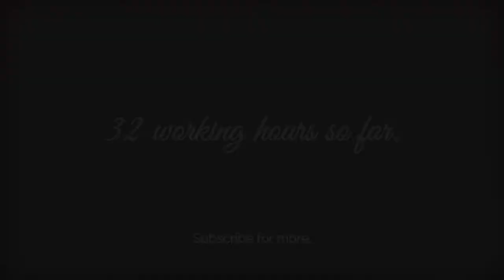COLORIZED Charlie Chaplin - Factory Scene - Modern Times (1936)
Modern Times is a 1936 American silent comedy film written and directed by Charlie Chaplin in which his iconic Little Tramp character struggles to survive in the modern, industrialized world. The film is a commentary on the desperate employment and financial conditions many people faced during the Great Depression — conditions created, in Chaplin's view, by the efficiencies of modern industrialization. The movie stars Chaplin, Paulette Goddard, Henry Bergman, Tiny Sandford and Chester Conklin. It is notable for being the last time that Chaplin portrayed the Tramp character and for being the first time Chaplin's voice is heard on film.

In 1989, Modern Times was one of the first 25 films selected by the Library of Congress for preservation in the United States National Film Registry for being "culturally, historically, or aesthetically significant" In 2003, it was screened "out of competition" at the Cannes Film Festival.